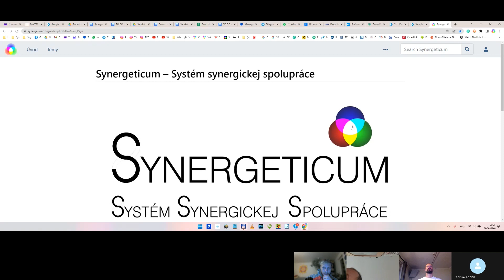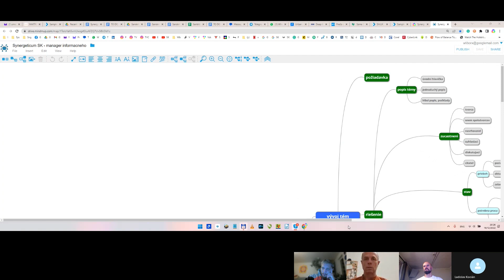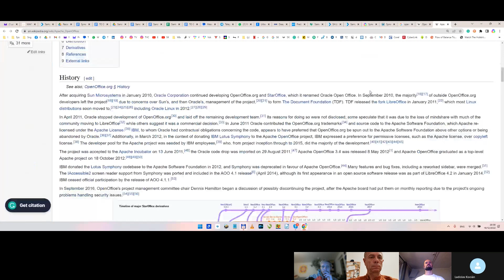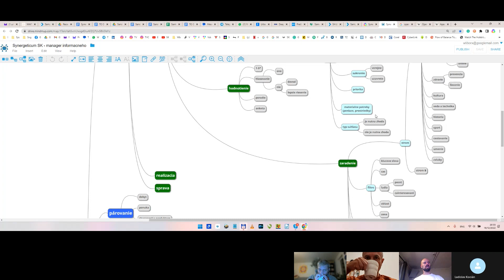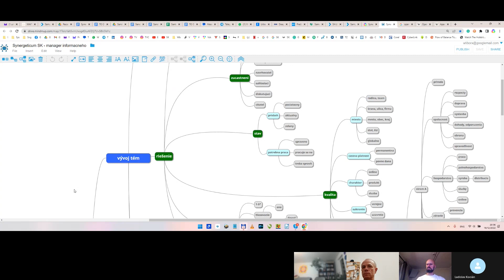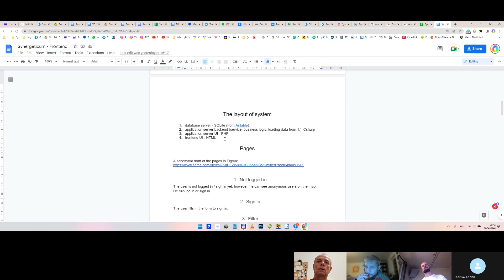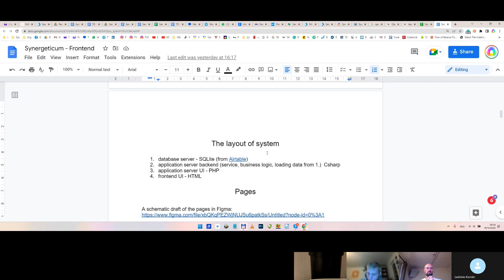Spolupráce - Maitreja (Láďa) + Jednotná databáze (Tibi+Miro)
Výtah:
0:00 Láďa - představení Maitreji (máme natočeno vícero videí na kanále)
5:00 Franta - Shrnutí jak jsem navnímal co dělají Tibi a spol
6:15 Miro - Máme navrhnutý strom atributů + databázová struktura (dynamicky přidávatelné)
8:15 Láďa - shrnutí + jak si to můžu představit v praxi
9:55 Láďa - dotaz na cíl - co by to mělo naplňovat v rámci společnosti
11:20 Tibi - hlavní princyp - graficky to vyjadřuje logo - (kategorizování a analýza informací)
13:27 Tibi - Prezentace Stromu atributů - konkrétně na zakládání tém pro řešení atd.
17:20 Tibi - příklad vývojové linky Officů - Další možnost jak zobrazovat (Vypisovat informace)
18:30 Láďa - nemá dotazy + líbí se mu spolurozhodování
Pokračování vysvětlování průběhem řešení na platformě
21:20 Tibi - tlachání a mraky diskuzí - ale chybí výstup (článek či výstup k diskuzi)
23:30 Tibi - zkušenost z Ocupy London - skupina 400 lidí
24:28 Tibi - Chronologie toho jak to robili - PHP, spolupráce s českým Zeitgaistem (semantická wiki), navrhneme ideální systém jak by vypadal
27:30 Tibi - máme připravenou strukturu databáze
28:28 Franta shrnutí - dojdeme všichni k tomu stejnýmu
29:30 Franta - dotaz na to co je hotovo - Mirec popisuje 4 vrstvy
33:00 Láďa - (Maitreja to má stejně ty vrstvy + Franta shrnutí - ze systémovýho a funkčního hlediska je to 1ku1 - podobný
34:20 Franta - 2 roviny ke spolupráci - technická + rovina hodnocení a práce s datama
35:35 Láďa - dotaz - je proces hodnocení je lidsky moderovaný, nebo algoritmicky

Výzva ke spolupráci a konkrétní roviny:
1) Tvorba obsahu (výtahu s časovými odkazy)
2) Náměty, dotazy, doplnění
3) účast na diskuzích
4) vaše vlastní tvorba s nějakou kooperací s dalšími subjekty